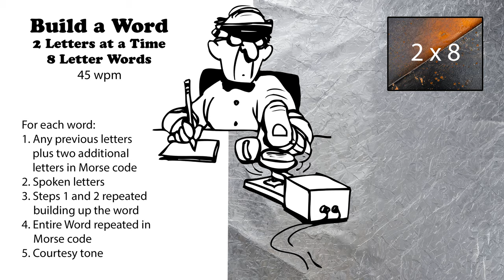Build A Word - 2 Letters At A Time - 8-Letter Words - 45wpm